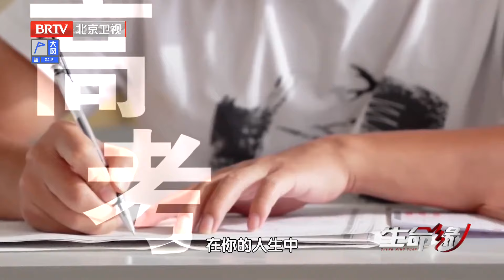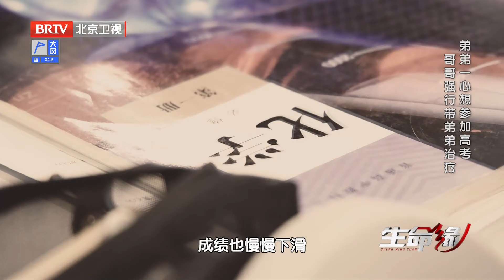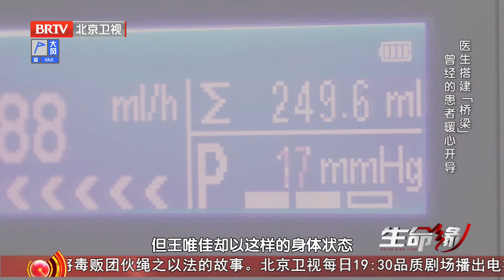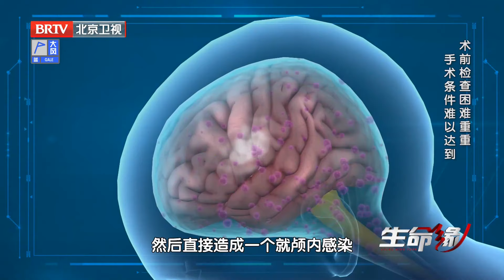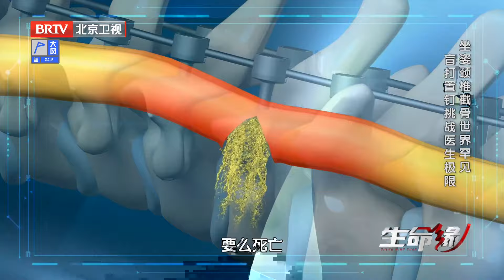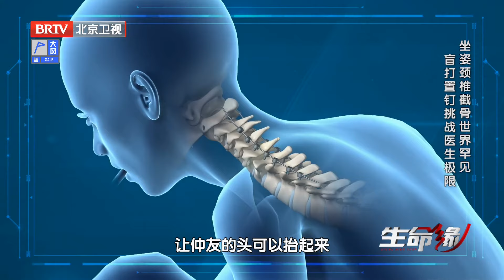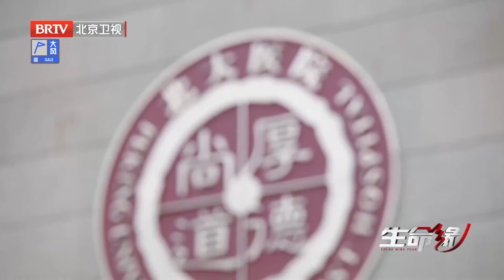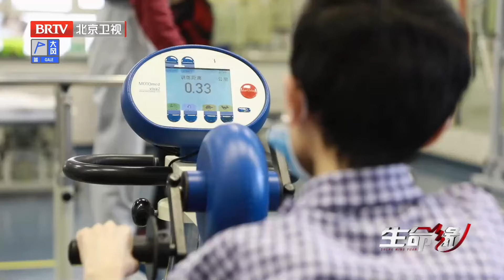18岁男孩身体折叠超90度，忍痛切骨只为圆大学梦，身残志坚让人感动【生命缘第十三季】